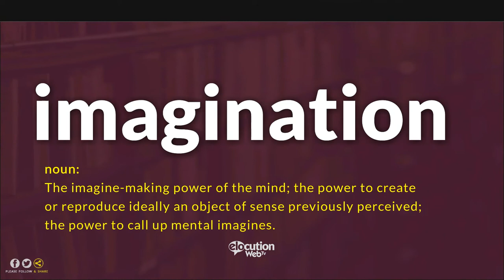How To Pronounce Imagination | Definition and Pronunciation (Human Voice)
How To Pronounce / How To Say Imagination
What Is The Meaning / Definition of Imagination